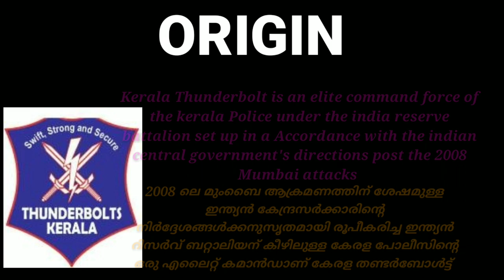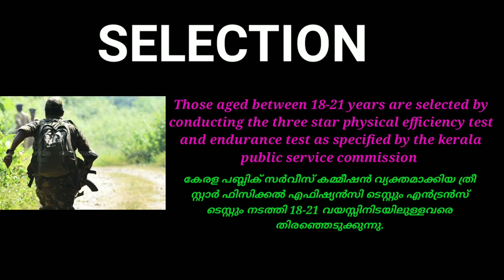KERALA THUNDERBOLT COMMANDOS | COUNTERTERRORISM | MAOIST ATTACKS | JOB INFORMER MALAYALAM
KERALA THUNDERBOLT POLICE COMMANDOS | COUNTERTERRORISM | MAOIST ATTACKS | KERALA POLICE | JOB INFORMER MALAYALAM